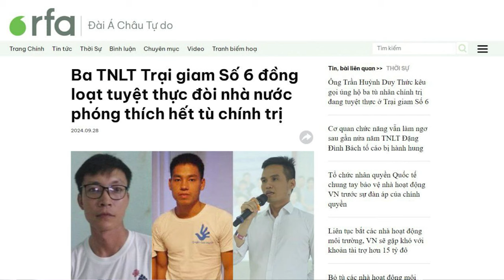Việt Nam đặc xá cho gần 3.800 tù nhân, không gồm Đinh La Thăng và Chu Ngọc Anh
Chính quyền Việt Nam hôm 30/9 công bố, họ sẽ trả tự do cho 3.765 người, nhưng không gồm những nhà hoạt động chính trị hay các quan chức chính quyền bị án tù trong các vụ đại án tham nhũng, trong đợt đặc xá mới nhất ngay sau chuyến công du Mỹ của Chủ tịch nước Tô Lâm.

Xem bài chi tiết tại:
Hoặc: